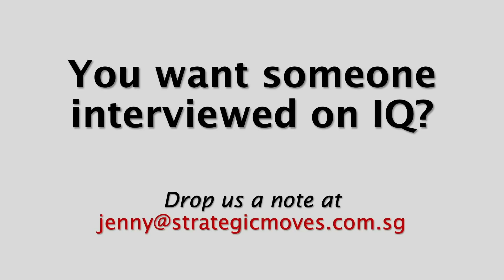Inconvenient Questions Interview with Prof Tan Chorh Chuan, Chief Health Scientist (MOH)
PROF TAN CHORH CHUAN is Chief Health Scientist and Chairman of the Committee of Government Scientific Advisors. In 2003, he was Director of Medical Services helping to lead the battle against the SARS virus. He served as President of NUS for a decade. He is an authoritative voice of science in Singapore’s ongoing battle against the COVID-19 virus, especially in addressing questions about vaccination. He has been representing Singapore’s interests in multilateral discussions since the start of the pandemic.

With the vaccines ready to be administered, questions and concerns are multiplying ranging from risk, efficacy, effectiveness, herd immunity, ethics to whether the government is compromising safety for economic interests. In a straight-shooting interview, Prof Tan addresses these questions with the credibility of a seasoned doctor and scientist.

Inconvenient Questions (IQ) is about creating an awakening through honest conversations with people who matter.